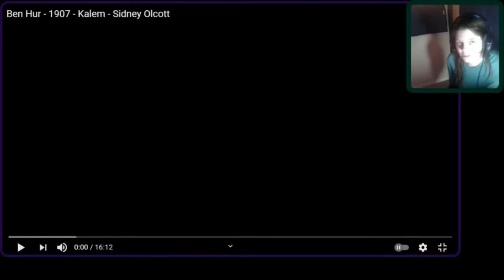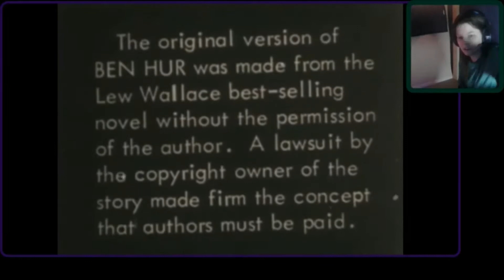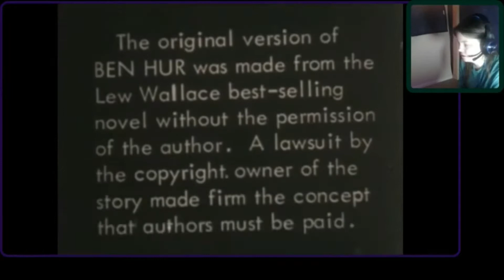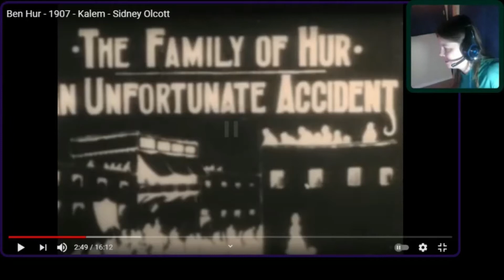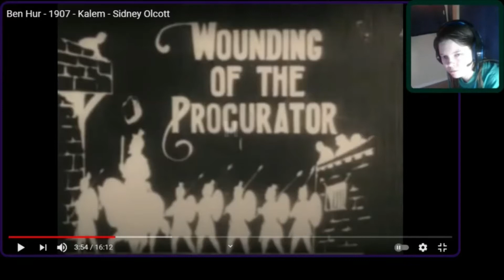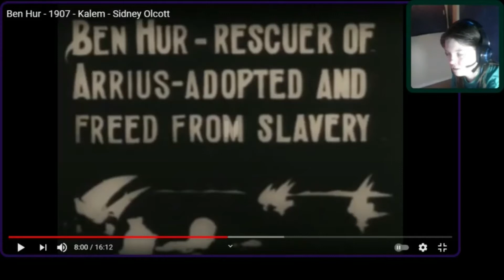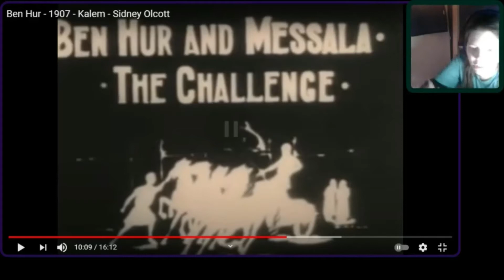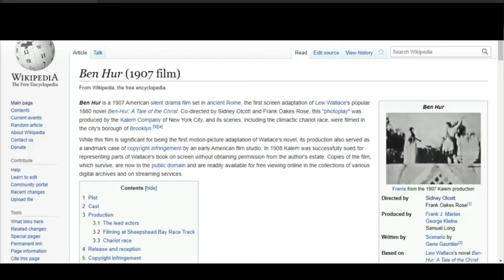Let's Watch Ben Hur (1907)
This video is my first time watching Ben Hur (1907).

This is a short silent film in the public domain. There were some interesting things to learn. I hope to see a different version someday or to read the book.